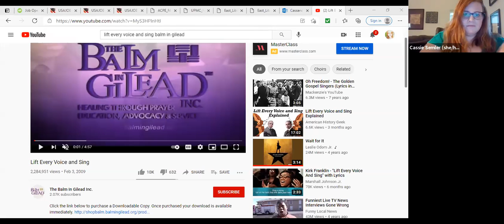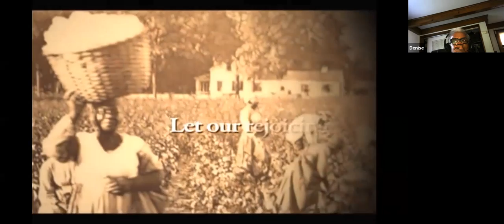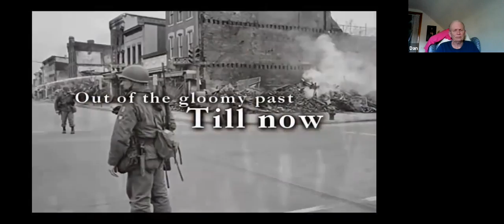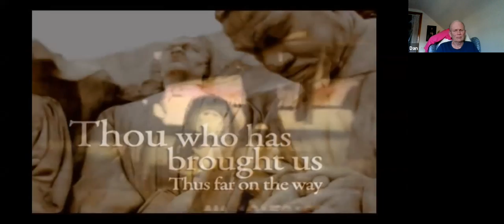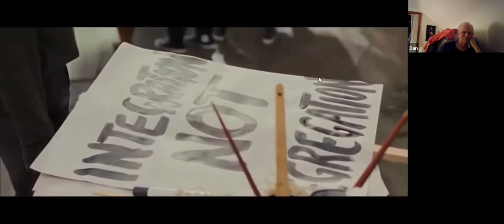Prayer Vigil for Racial Justice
Please join us in praying for racial justice in our nation.